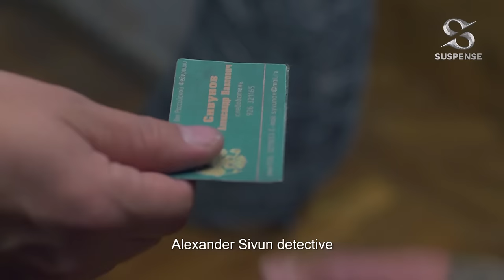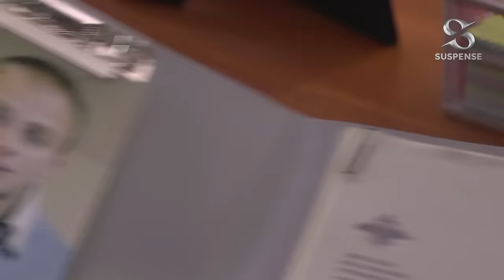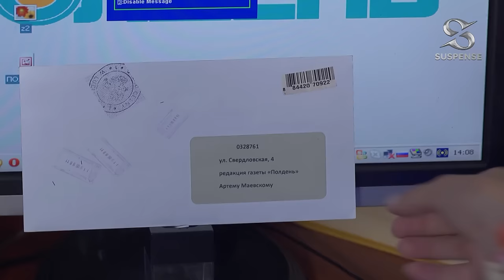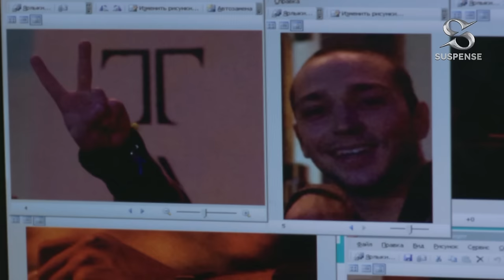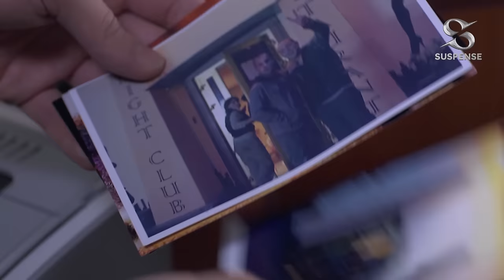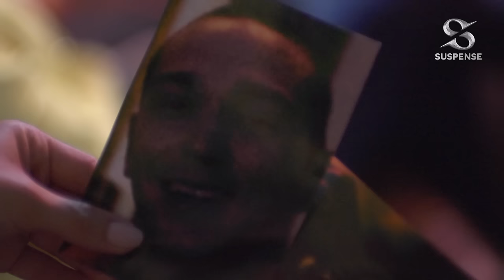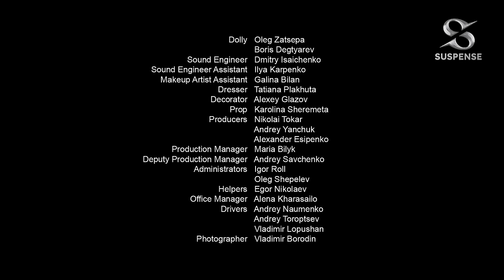Case For Two Part 5 | Detective Movie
Colleagues of the Special Department are professionals, masters of their craft, so they always get the most difficult and intricate case, with a bloody murder. He has extensive experience working with many criminals, including maniacs and killers. Not everyone is able to endure a hard and stressful schedule day in and day out, where life is constantly threatened, but not them. Their main focus is public safety and the identification of criminal structures.